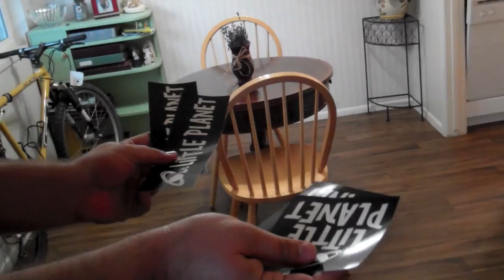Sketchy Play Place